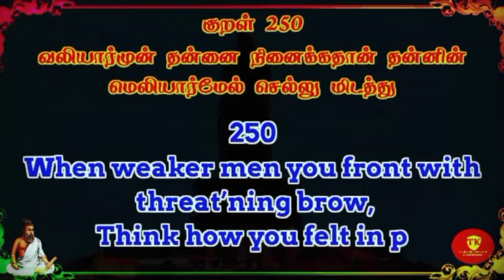Thirukural 250 தினம் ஒரு குறள் chapter 25 @Therindhu kollvom TK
Thirukural 250 தினம் ஒரு குறள் chapter 25 @therindhukollvomtk6505

My channels

Support as